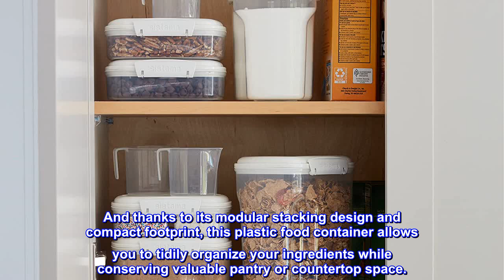Great product - Sistema Flour and Sugar Storage Containers for Pantry with Lids and Measuring Cup,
Great product -  Sistema Flour and Sugar Storage Containers for Pantry with Lids and Measuring Cup, Dishwasher Safe

Bulk food storage container ideal for storing flour and other baking staples
Easy-locking clips and extended flexible seal help keep food fresher for longer
Sculpted hand grips and included measuring cup for easy, controlled pouring
Modular design stacks with other Sistema Bake IT containers to conserve pantry space
BPA- and phthalate-free; dishwasher-safe on the top rack; microwave-safe without lid; fridge- and freezer-safe
Easily access and store flour, sugar, and other bulk baking staples with the Sistema Bake IT Collection Flour Storage Container. Ideal for storing sugar and other bulk baking products, this food storage container comes with a measuring cup and features convenient contoured grips to facilitate easy, controlled pouring. The lid comes equipped with easy-locking clips and a flexible, tight seal to help keep ingredients fresh until you need them. This BPA- and phthalate-free food storage container is dishwasher-safe when placed on the top rack, microwave-safe without the lids, and safe for storing in fridges and freezers. And thanks to its modular stacking design and compact footprint, this plastic food container allows you to tidily organize your ingredients while conserving valuable pantry or countertop space.

Love being able to grip the containers!
I really like this brand of Tupperware. I especially love that it has a place to grip it on each one.